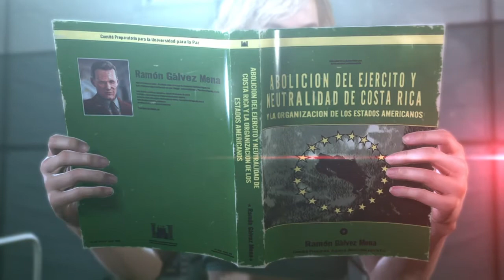METAL GEAR SOLID V: THE PHANTOM PAIN_20200719225716